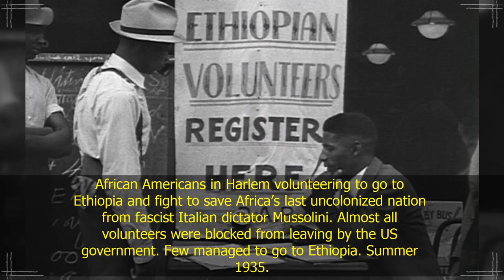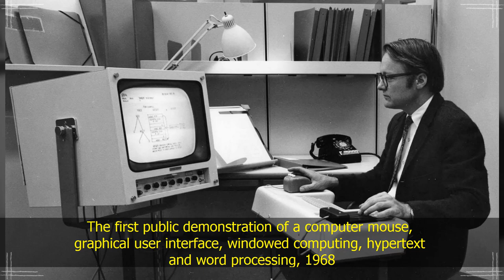44 Rare Stunning And Powerful Historical Photos THAT SOMEONE SHOULD PROBABLY DELETE (Soldiers Msg)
We've selected some of the most stunning and powerful Historical Photos that RECENTLY FOUND IMAGES THAT SOMEONE SHOULD PROBABLY DELETE 📸

For example when British soldiers chalk the train with an interesting caption, or a rarely seen photo after the Second World War, when Philadelphians try to interpret the new map.

These rare 44 historical photos you wont find in history books will stunning you. we curated these historical photos from sources that are different from your school text books. Sit back and enjoy these powerful historical photos from the past and forgotten history of mankind.

Some of the photos might be disturbing for some viewers. Unfortunately human nature and our history has a bad reputation. Thus when memorating some events, our ancestors had to take pictures of war, torture or unfortunate events.

Photos from history that will blow your mind!

0:00 Intro
0:51 Coal Miners coming up a Coal Mine Elevator after a day of work in 1920's Belgium
1:33 British soldiers from the Cameron Highlanders chalk Hitler! Look oot, the Jocks are coming 1939
3:39 Burial at sea on the USS Intrepid, November 1944. Colorized
3:53 French soldiers passing by a dog wearing googles and smoking a pipe, 1915
4:07 President Ronald Reagan meets with Senate Candidate John McCain in the Oval Office. 1986
5:17 Spring 1894 - Samuel Langhorne Clemens (aka. Mark Twain) stands in the laboratory of Nikola Tesla.
7:23 The first public demonstration of a computer mouse, graphical user interface, windowed computing, hypertext and word processing, 1968
7:37 Polish Jews kissing goodbye during a deportation from the ghetto in Łódź, Nazi-occupied Poland - 1942
8:19 P.T. Barnum Bailey's combined circus performers, New York 1924
10:11 An Atlanta Boy's High School basketball player shooting a free throw against Tech High School in 1921
10:25 A salesman has his motorized roller skates refueled at a gas station, 1961